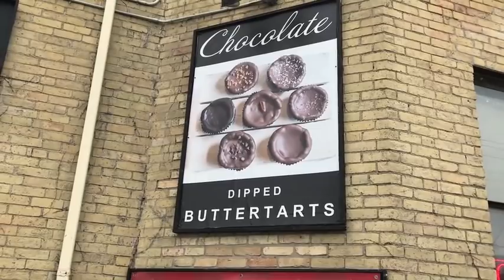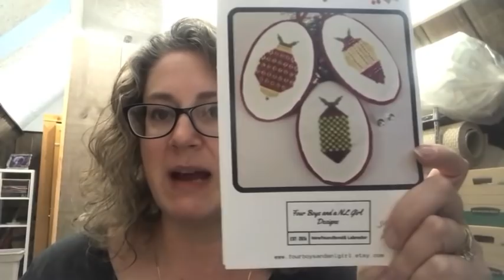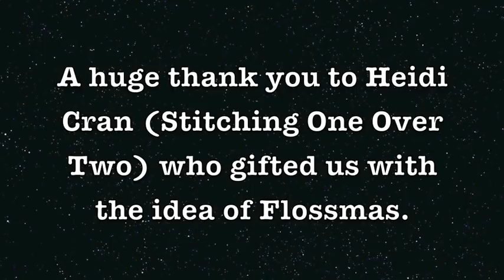Off the Grid Needlearts - Flossmas 2018 Day 15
Thank you for supporting Beagle Paws!